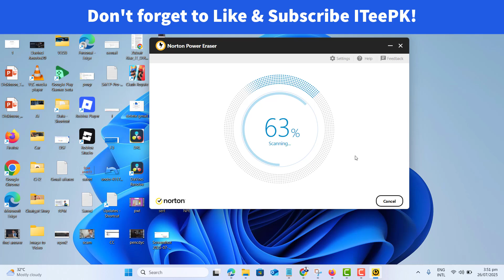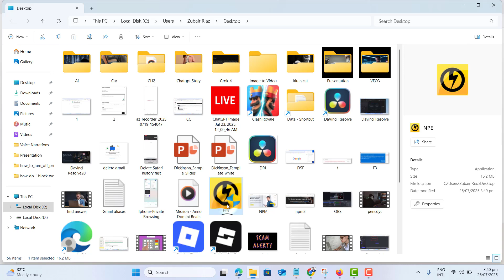Norton Antivirus Free Download | Norton Antivirus Software Download (No Card Needed)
🔍 Want a Norton Antivirus Free Download without needing a credit card? You’re in the right place!

In this video, I’ll show you how to safely download and use **Norton Power Eraser**, an official free tool from Norton. It removes deeply embedded threats that regular antivirus may miss — and it’s 100% free to use.

✅ Norton Antivirus Software Download
✅ Norton Antivirus Free Download for Windows 7, Windows 8, Windows 10, and Windows 11
✅ No Trial. No Subscription. No Card Needed.
✅ Norton Antivirus Free Download Full Version for 1 Year? Here's the real free alternative!
✅ Norton Antivirus 2002 Download & Norton Antivirus 2003 Download – Why this free tool is better
✅ Norton Antivirus Free Download 180 Days – You don’t need that when this tool is truly free
✅ Norton Antivirus Gratis Download – Yes, it's completely free
✅ Norton Antivirus Free Trial for 90 Days – But here’s a version that doesn’t expire or ask for payment

This is the **official Norton Power Eraser tool** – a trusted, lightweight malware removal utility from Norton that scans deeper than most antivirus programs.

🎁 Special Offer – Tools I Use!
🤑 Promo Code: BQFRC for an exclusive discount!